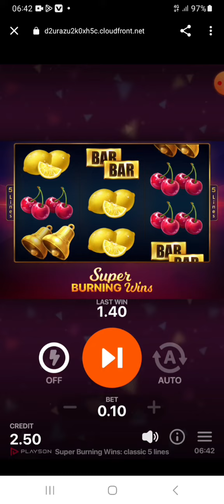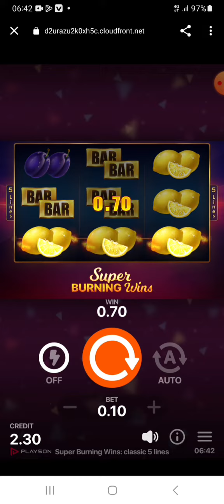Super Burning wins